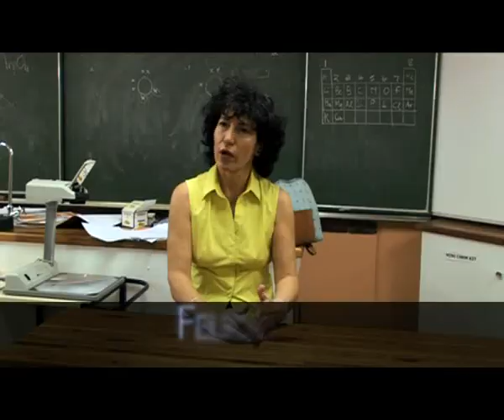Arcelor Mittal WebTV // 5 // Corporate Social Responsibility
Assessing the impact of company procedure on economic, social and environmental issues is a key topic. Arcelor Mittal will not be admired by communities or society purely on being the most profitable. We take our Corporate Social Responsibility seriously.
See some of the actions we are taking in achieving our responsibility towards these issues.